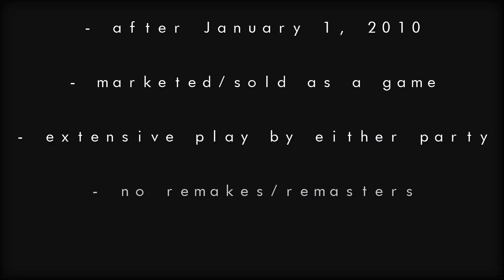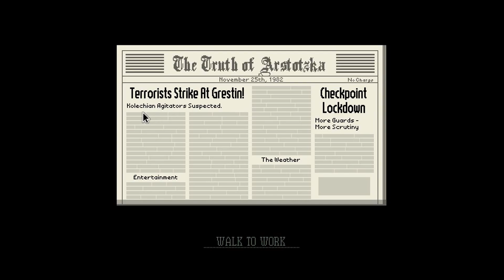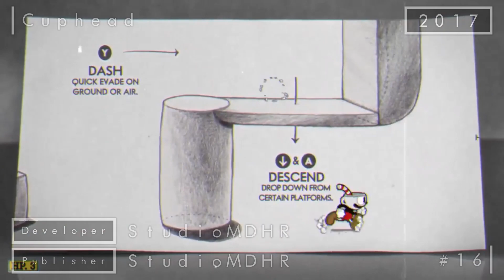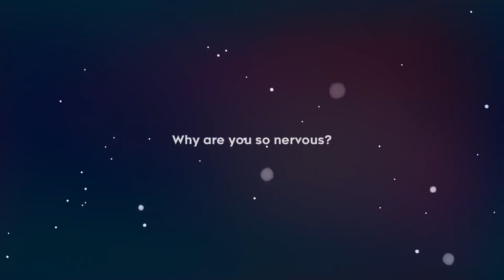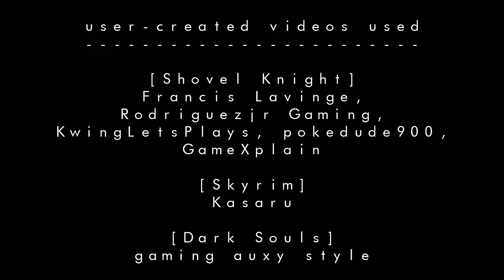Top 25 Games of the Decade (2010-2019) — Sylverstone Khandr & C.R. Calkos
C.R. Calkos and I collaborated on a list to figure out the best games (that we played) for this past decade!

It's definitely not a definitive list, and your faves will probably not be in the list for various reasons... but stay a while, see our countdown from #25 to #1, and maybe try these games out if you haven't already!

--- Check out C.R. Calkos! ---

I stream on Twitch every week, either I'm making art or playing video games! Peep the schedule for what games I'm playing for each week!

It's where I'm most active.

--- Follow and support my art and games on ArtStation, Redbubble, TeePublic, and itch.io! ---
Check out my online art galleries, play my games, and maybe buy something nice like a T-shirt or a sticker!